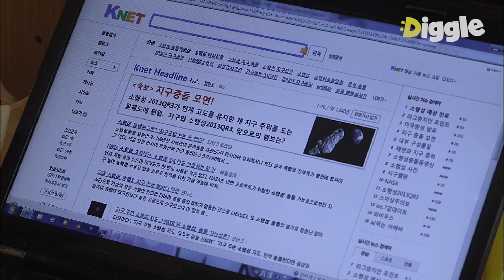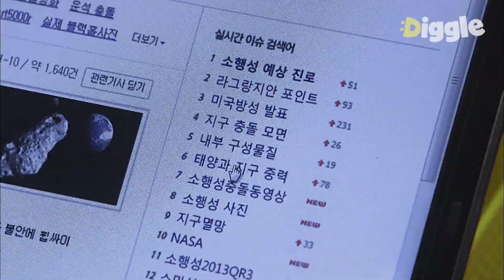[감자별] EP9-03 남사친이랑 지구 종말 기념으로 키스했는데 이거 그린라이트인가요? (여진구♥하연수)│디글